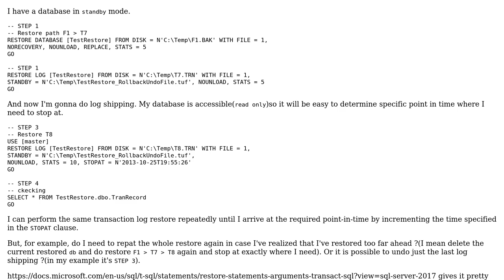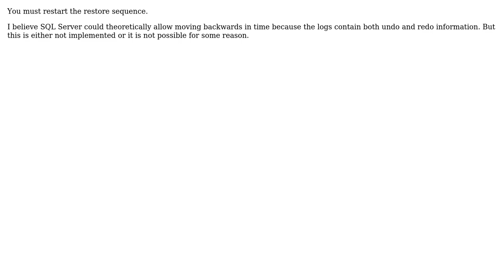Does SQL Server allow moving backwards with standby file?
With thanks & praise to God, and with thanks to the many people who have made this project possible! You are responsible for your own actions.